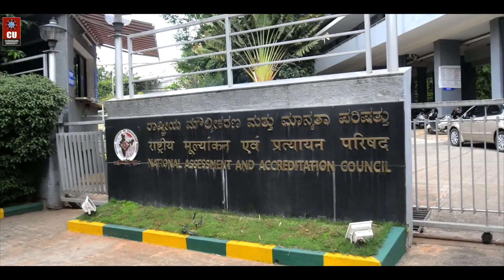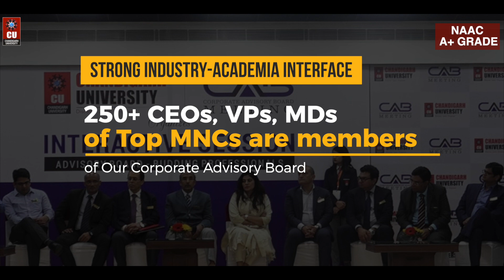CU becomes TheYoungestUniversity of India to get NAAC A+ accreditation in the first cycle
Gets Placed amongst the Elite Educational Institutions of India

ChandigarhUniversity has been awarded the prestigious A+ grade by the National Assessment and Accreditation Council (NAAC). The A+ grade has placed Chandigarh University amongst India’s most elite and prestigious Higher Educational Institutions (HEI) which is maintaining top standards in delivering and disseminating of quality education to its students. This remarkable achievement in just a short span of 7 years has been possible due to the relentless efforts & dedication of our board members, staff, faculty, and students.